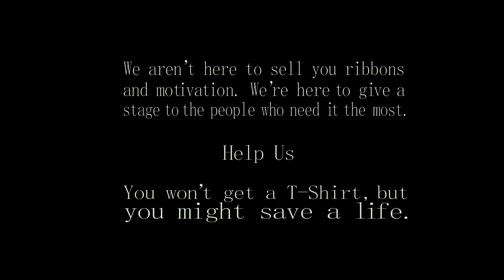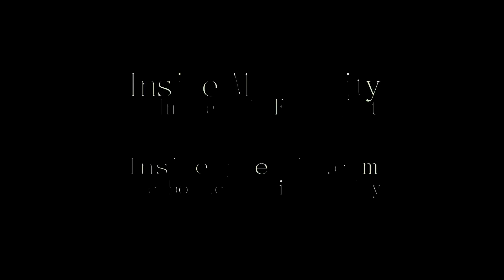Inside My Reality - Depression, Suicide in Teens and Young Adults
An independant film on depression and suicide in teens and young adults.
PLEASE help suppport this and get it made by either helping directly or by spreading and sharing this video and our facebook